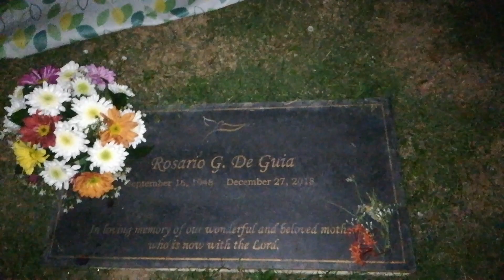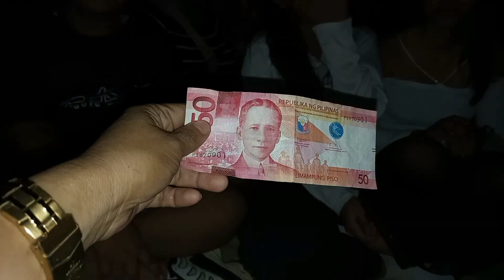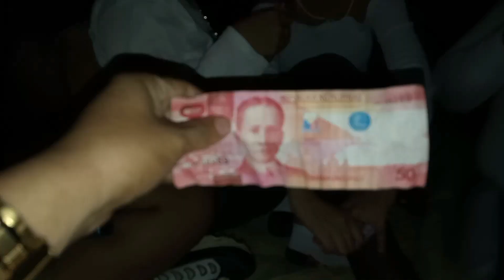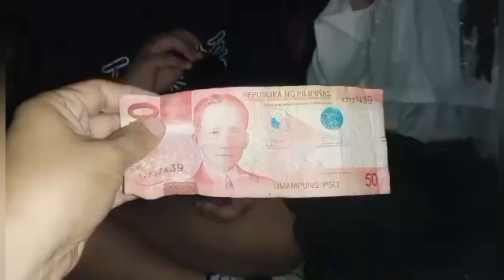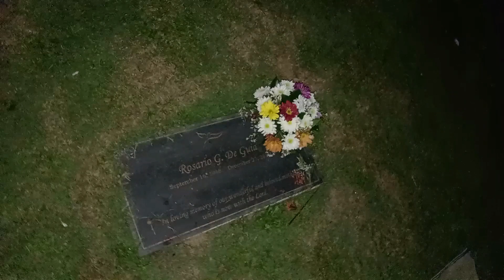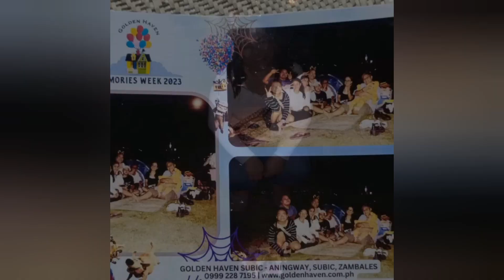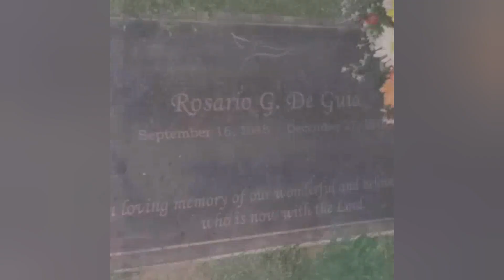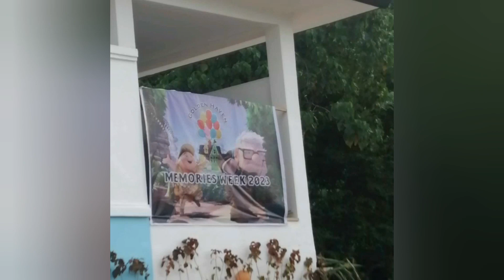with Lola Chayong @Golden Heaven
Memories to be treasured